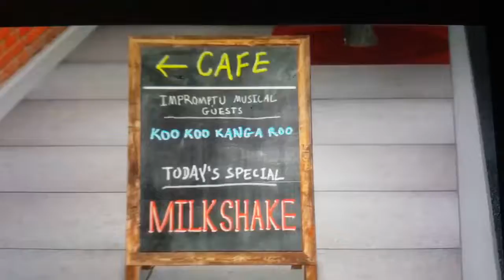October 24, 2017